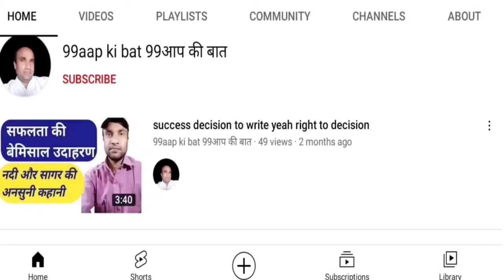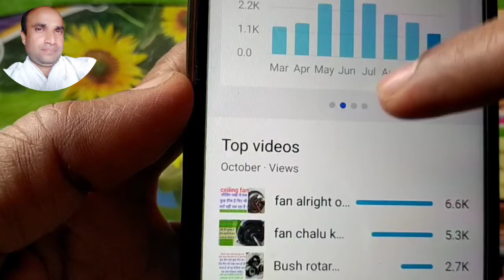YT Studio big New Update